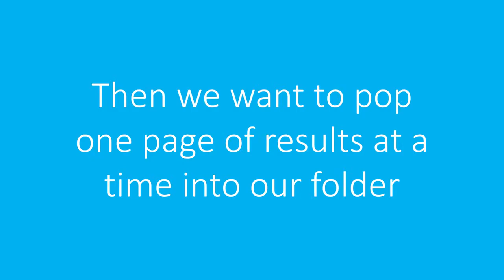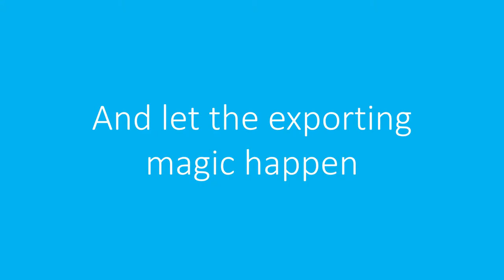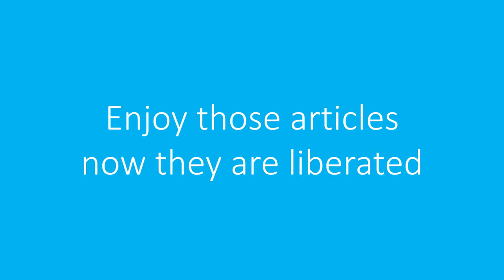Exporting from EBSCO MEDLINE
If you are going to work with your results, you will want to export from EBSCO MEDLINE. This video will show you how to export to Excel or for any Reference Manager (like EndNote, Mendeley, etc.).